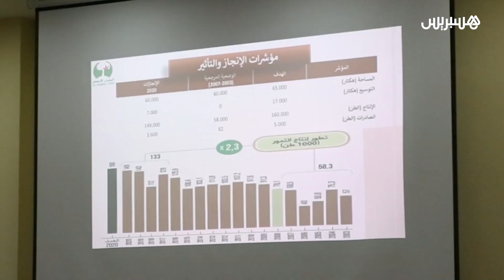وكالة التنمية الفلاحية تجمع الخبراء والباحثين في منتدى الاستثمار في سلسلة التمور بأرفود